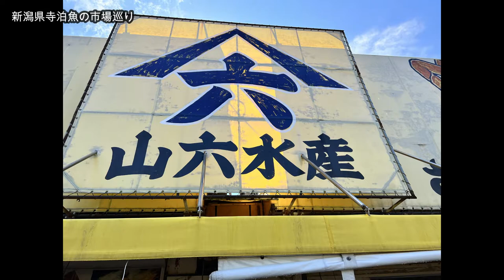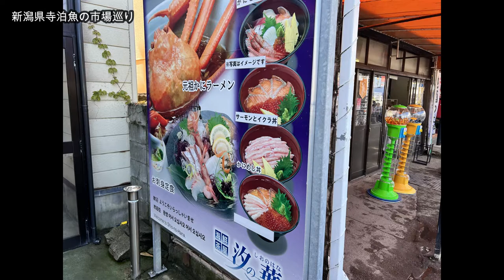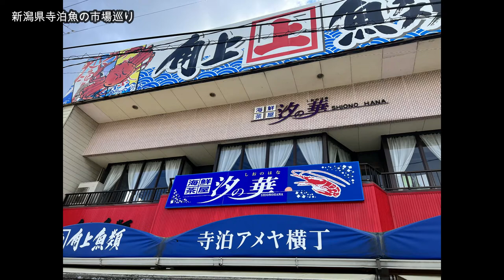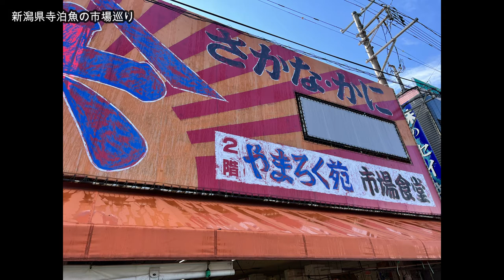動画に収録できなかった画像まとめ動画2 新潟編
動画に収録できなかった画像まとめ動画2です。
ショーもない動画ですがご覧下さい。
今回は新潟県寺泊魚の市場の動画です。